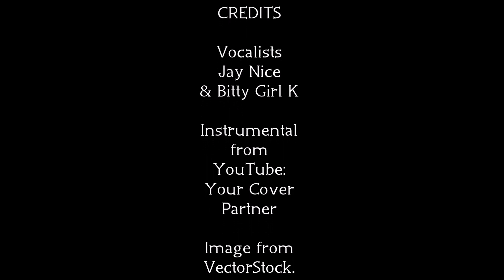Surrender-Natalie Taylor (Cover) By Jay Nice